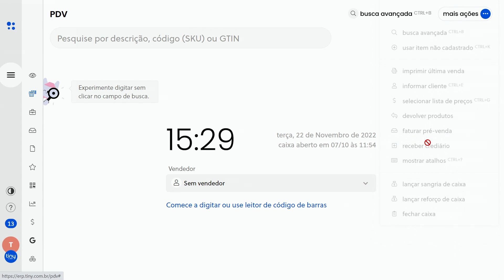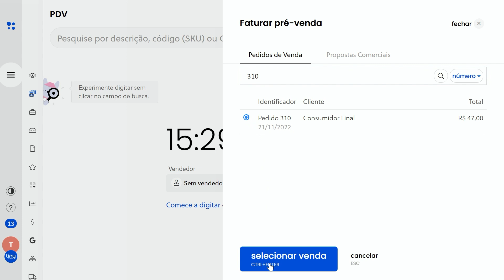Faturar pré-venda no PDV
O recurso faturar pré-venda permite que você fature no PDV as propostas comerciais e os pedidos em aberto, iniciados em outro canal ou por outro vendedor.

Dessa forma, o vendedor não precisa ser o responsável pelo faturamento do pedido, por exemplo. Em casos como esse, é possível criar uma pré-venda que será finalizada posteriormente no PDV do Tiny, de maneira prática e eficiente.

Além disso, quando um cliente solicitar um orçamento para faturamento posterior, será possível localizar e faturar essa proposta através do PDV no momento da venda, tornando o processo mais ágil e prático.

Olist Tiny está sempre se aprimorando para poder trazer conteúdos didáticos aos seus clientes, de maneira que possam aproveitar todos os recursos da plataforma.

Para dúvidas em sua operação, você pode contatar nosso time de suporte, que está sempre preparado para te atender. Acesse Menu → Suporte → Incluir Chamado de Suporte ou clique no link e acesse direto